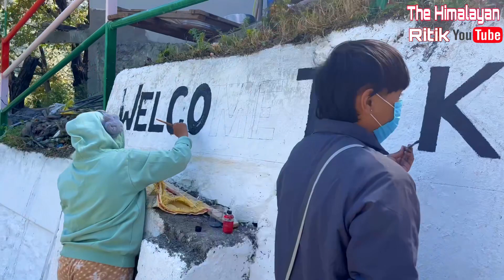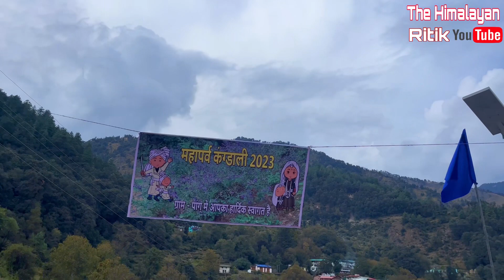Pangu || Kangdali || 2023 || Prepration || kids || Art competition || 12 years mela